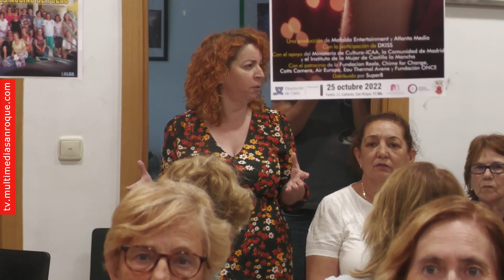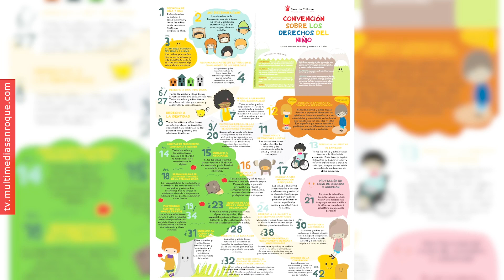ENTREVISTA 25N DELEGADA ASUNTOS SOCIALES EVA GIL 15 NOV 2023